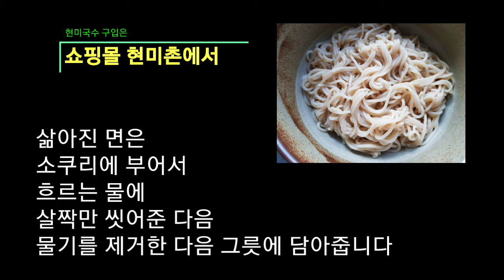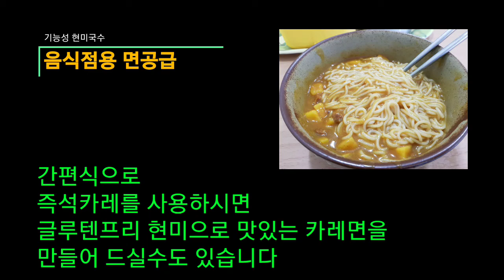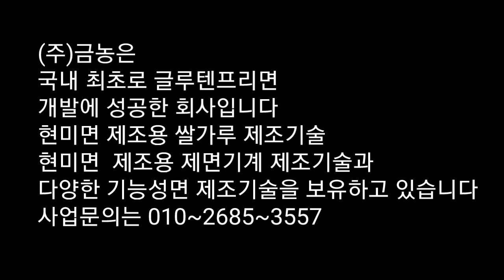현미국수 메밀국수 현미짜장면 글루텐프리 국수기계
현미촌 입니다